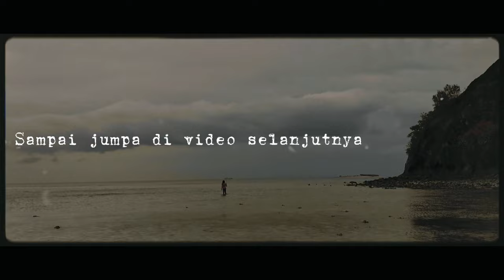Berburu IKAN HIAS ke Laut dapat banyak isi akuarium